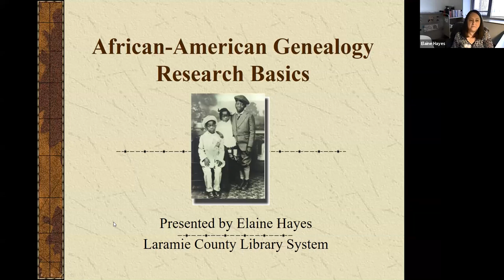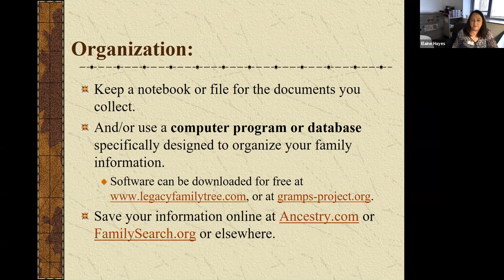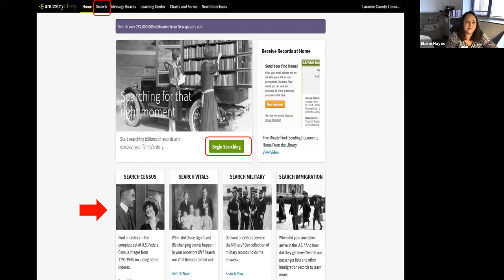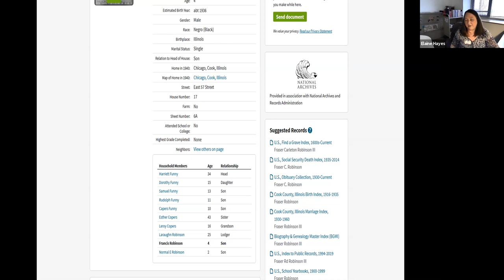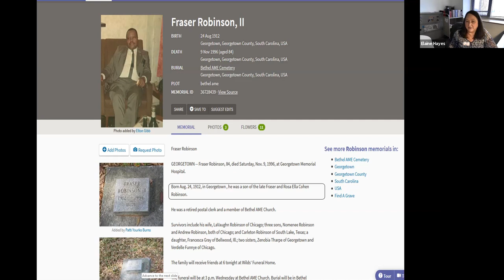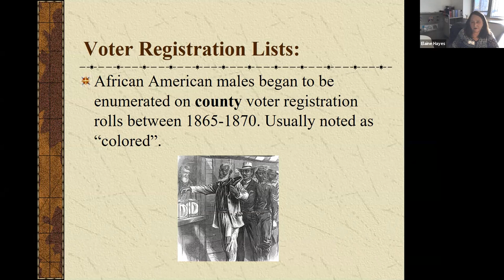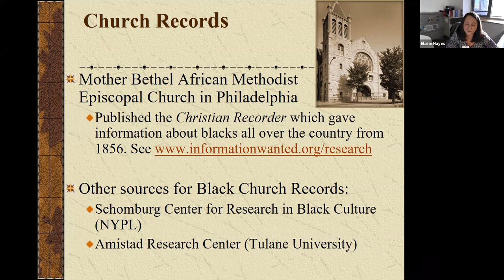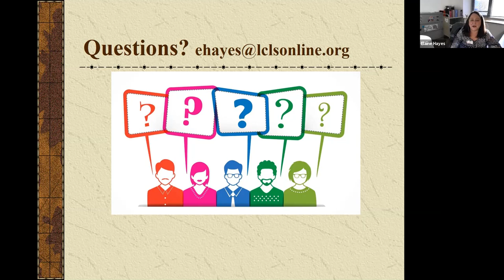Virtual Genealogy Wednesday: African American Genealogy Research Basics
This class explores how to start your African American genealogy research with vital records, the U.S. Census, military records and more. It also goes over helpful resources including Ancestry Library Edition, FamilySearch, FindAGrave, Afrigeneas.com, and DNA Genealogy.